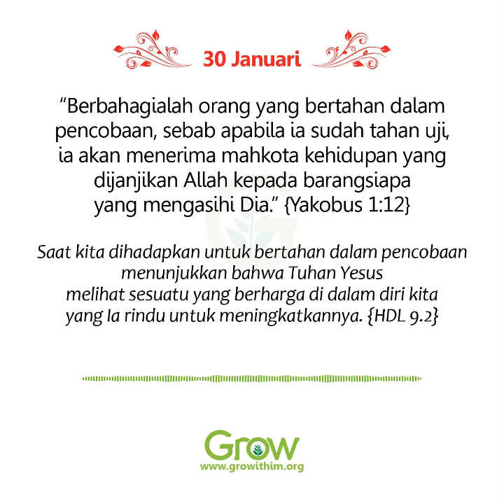Mengapa saya mengalami pencobaan? (30 Januari 2021)